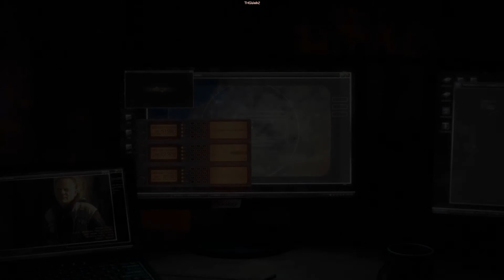Medal of Honor Warfighter Walkthrough : Chapter 11 : Old Friends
Looking for more video ? another video look here because copyright on youtube